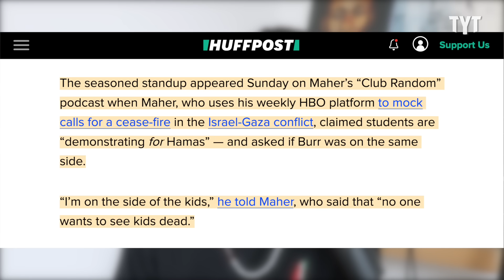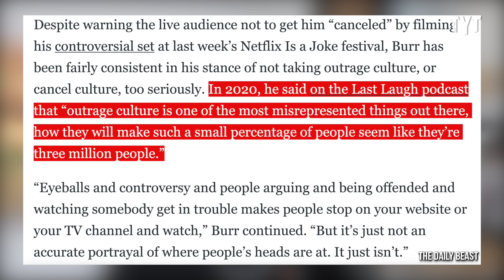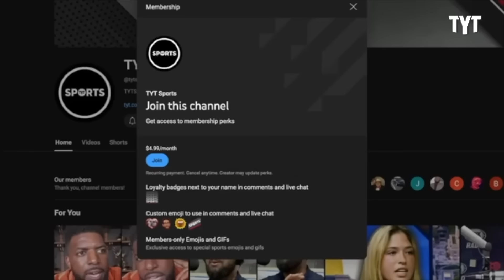Bill Burr EVISCERATES Bill Maher on His Own Podcast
On a recent episode of Bill Maher's Club Random Podcast, comedian Bill Burr absolutely demolished the smug host about the protests taking place across college campuses nationwide. Rick Strom breaks it down.

Rick Strom